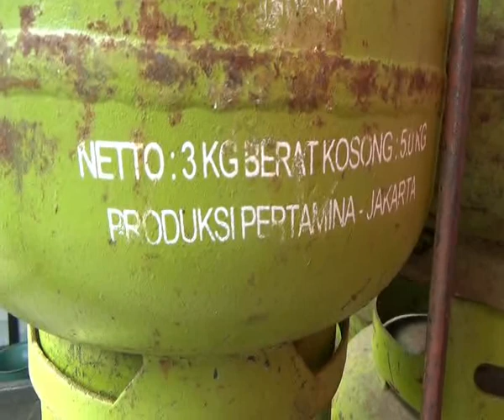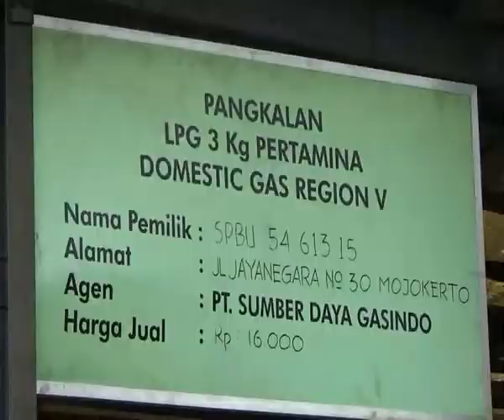LPG : Warga ngaku elpiji langka, sales agent pertamina ngaku lpg lancar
elpiji itu langka apa di mainkan ? kenapa sampai telat
coba berikan komentar